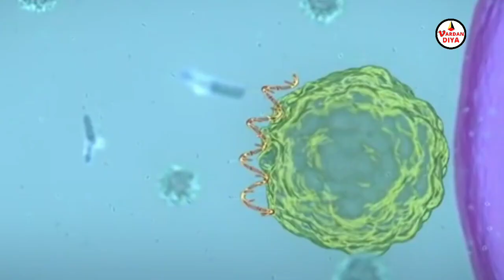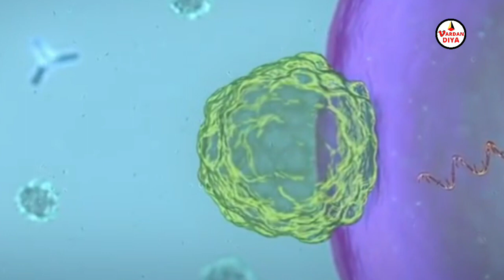Pogli News | Ramban News | Jk Updates | Pogli Language News | Jk media | pogal Paristan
ramban news today
ramban news live today
ramban notes sunil jangra
ramban news 2021
ramban notes
ramban news live
Iramban nuskha
ramban new news
ramban news accim
odty,
j and k news today live,
j and k news live,
j and k news aaj ki,
j and k news today live in hindi,
j and k news 2021,
j and k news lockdown,
j and k news channel,
j and k news aaj ki taaja khabar,
j and k news aaj ka,
j and k news j and k news,
j and k news 19 August 2021,
j and k newshindiAugust 2021,
j and k new 19 August 2021,
j and k bank share news,
breaking news j and k,
j and k bank news,
j and k bank latest news,
j and k board news,
bbc news j and k,
j and k budget news,
j and k news corona,
j and k news coronavirus,
j and k covid news,
j and k news 11th class,
j and k daily wagers news,
j k news today,
j and k dogri news,
j and k p h e news,
j and k education news,
fresh news j and k,
gulistan news j and k,
gulistan news j and k today,
j and k home guard news,
gulistan news j and k live,
j and k news headlines,
j and k news hindi,
j and k news live hindi,
j and k national highway news,
j and k news in hindi,
j and k news today in urdu,
j and k news jammu,
aaj ki news j and k,
j and k udhampur ki news,
j and k kashmir news,
j and k kathua news,
j and k ki latest news,
j and k j and k news,
j and k news live today,
j and k news latest,
j and k latest news update,
j and k news media,
j and k media news today,
j and k news 18 August 2021,
j and k news hiAugust
jk morning news,
j and k news 19 August 2021 and k news 19 August 2021,
j and k news new,
news j and k news,
j and k poonch news,
j and k news rajouri,
j and k ramnagar news,
j and k road news,
j and k news school,
j and k samba news,
j and k spo news,
j and k state news,
j and k news taja,
j and k news today update,
j and k news today in Hindi
j and k news update,
j and k news update today,
j and k news udhampur,
j and k news update live,
j and k urdu news,
j and k news new update,
j and k news video,
j and k news whatsapp group,
j and k news yesterday,
j.and.k.news

jammu
jammu news
ja
Kashmir news mmu city
jammu news today
jammu kashmir border
Ramban news
Doda News
Chennai news
udhampur news
magerkot news
ramsoo news
ukhral news
pogali news
paristan news
maligam news
Neel news
sunaseri news
Modi news
hatyinal news
ddthakur news
Sewa Singh Bali news
Congress party news
PDP news
BJP news
Pogli
alinbass
muthlal
ukhral
ramsoo
magerkot
ramban
batote
tunnel news
Bashir tunnel
jk highway
road construction
banihal news
paristan pogal
paristan news
alinbass news
sargali
sunaseri
hochak
maligam news
maligam
Neel top
Neel news
latest updates
Jammu Kashmir update
ukhral tehsil
Jammu Kashmir weather
weather update
snow
rain
encounter
senabathi news
pogal Paristan news
dhool banseri
padhi culture
soda news
kashtwar news
badherwah news
Srinagar update
kulgam
batamalo
roujari news
poonch news
akhnoor news
samba news
Jammu bus stand
banihal train
Jammu airport
Jammu railway station
Vardan Diya news
Vardan Diya network
Vardan Diya news channel
Daily updates
daily news
daily GK
general knowledge
job updates
govt job
sarkari Naukri
upsc update
kas update
BJP news
Congress news
apni party
panther party
PDP
traffic updates
Jammu Kashmir traffic
temperature update
gool sangaldan news
sangaldan updates
ladakh updates
private jobs
DD thakur
justice tirath
Jammu high court news
high court Jammu news
Srinagar court news
traffic police news
army recruitment news
cricket update
cisf recruitment news
Police recruitment news
spo recruitment
daily wagers news
contract workers news
lecturers news
JammuKashmir board
mcq
tuition updates
Jammu Kashmir news channel
Jammu News channel
Kashmir news channels
govt news channel
private news channel

PWD update
electricity supply news
water supply news
Jammu Kashmir election
election news
darbar move
secretariat news
jk darbar move
Jammu province
ladakh province
lg J&K
jk iti